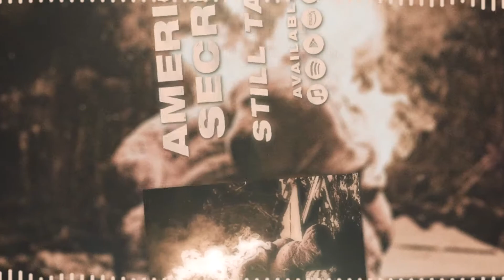American Secrets "Still Talkin'" Official Stream